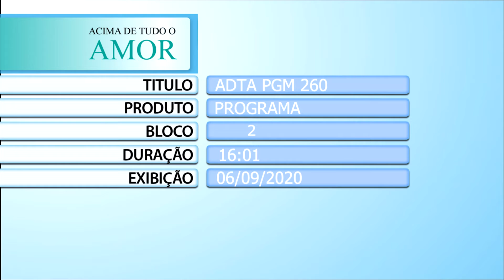Humanização no luto: projeto 'Pais Enlutados' - 6/9/2020 - Acima de Tudo o Amor (bloco 2)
Exibido em 6/9/2020. A humanização é, sem dúvidas, o pilar mais importante do Hospital de Amor! Muito além da palavra, o conceito é prioridade no dia a dia da instituição, que preconiza o amor em todas as suas relações, mesmo nos momentos mais difíceis.

Neste “Acima de Tudo o Amor”, o presidente do HA, Henrique Prata, conta mais sobre o projeto “Pais Enlutados”, por meio das entrevistas com o diretor médico do HA Infantojuvenil, Dr. Luiz Fernando Lopes; com a oncologista pediátrica do HA Infantojuvenil e coordenadora do projeto, Dra. Erica Boldrini; e também com a psicóloga do HA Infantojuvenil, Marina Gavioli. A edição traz também depoimentos que contam um pouco da história de quem já participou do projeto.